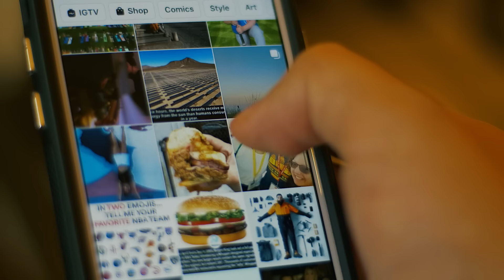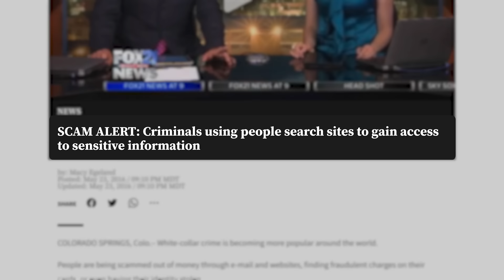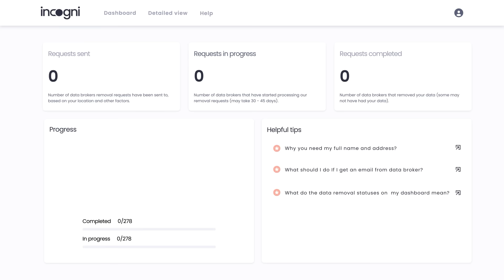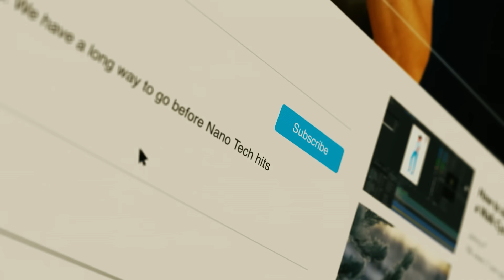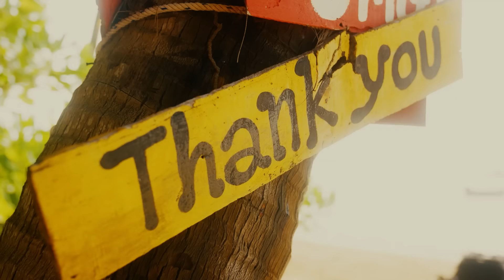How to Apologize Like an Influencer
The apology video. A right of passage for almost every influencer with a decent following. For people like you and me, public cancellation is usually nothing but a short-lived spectacle. But for an influencer, it’s an occupational hazard with potentially disastrous results. This is how to apologize like an influencer.